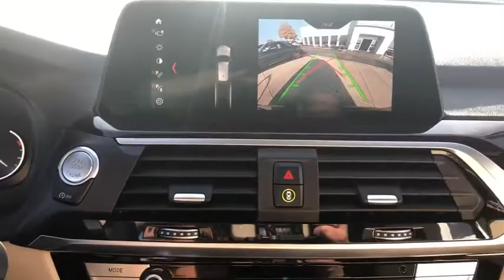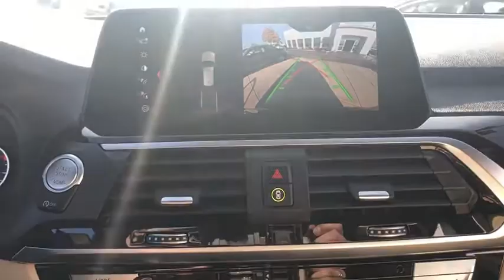2021 BMW X3 Schaumburg, Barrington, Arlington Heights, Hoffman Estates, St. Charles, IL X021752A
Jet Black New 2021 BMW X3 available in Schaumburg, Illinois at Patrick BMW. Servicing the  Barrington, Arlington Heights, Hoffman Estates, St. Charles, IL area.

Patrick BMW
700 E Golf Rd.

Brand New 2021 BMW X3 xDrive30i it is well equipped with several options and highly sought after features. Come to Patrick BMW in Schaumburg and take it for a test drive around town. At The Patrick Dealer Group you can be sure you are getting a quality vehicle with first class treatment from one of the top dealers in Chicago. Stop by for a complimentary car wash and let us prove to you why you won't want to shop anywhere else for you next vehicle purchase. 8-Speed Automatic Sport. We believe you deserve it all. That's why at Patrick BMW, you'll experience luxury value. What do you get when shopping for a vehicle at Patrick BMW? -Transparent True Car Pricing -Flexible Payment Options -Ability to shop from home, work or on the road -5 Easy Online Buying Steps with Patrick Direct or call -Online trade-in evaluations -Consulting instead of selling -Test drive from home or work -Professional and Trained BMW Staff We hope your journey with us continues after you purchase. Visit PatrickBMW.com, under LEARN MORE to read about our commitment to you. It's a Patrick thing! Additional offerings include -Easy options for you to service your BMW with Patrick Direct Service and BMW certified service team. -Order genuine BMW parts, accessories or apparel from home, work or on the road. -Encore training of your new BMW with a BMW Genius. -Optional BMW warranty extension plans, maintenance plans protection add-ons tailored to your needs. -Turn-In, Upgrade, Trade-In or Sell Your Car with the Patrick Exchange. -Patrick Auto Body and BMW Certified Collision Repair in Schaumburg Naperville, IL. Find Patrick BMW, a BMW new used car dealership near you in Schaumburg 1 mile west of Woodfield Mall, 30 miles west of Chicago, 25 miles northwest of Oak Park, IL. or 37 miles northeast of downtown Naperville IL. Taking Care of You Every Day, That's the Patrick promise! We do our best to be as accurate as possible with our listings descriptions. We do ask that you verify equipment, mileage, pricing with a client advisor prior to purchasing. Pricing is subject to change without notice.